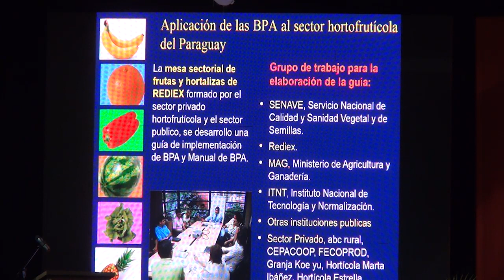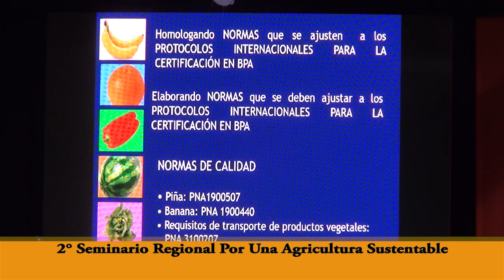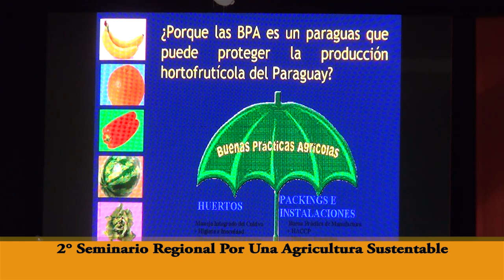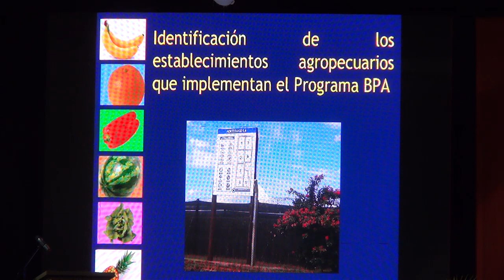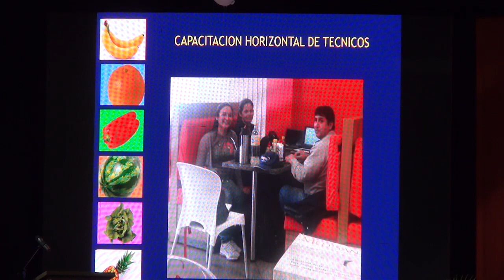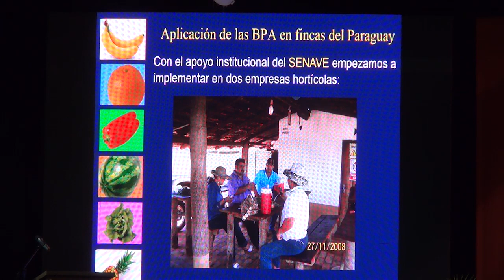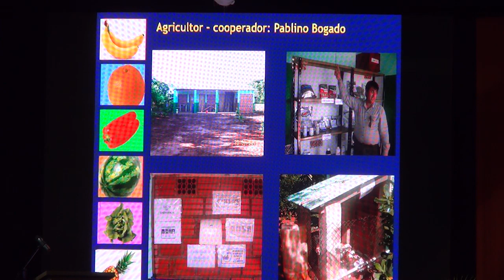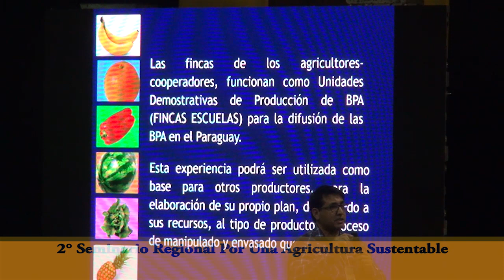2do.Seminario de Agricultura Sustentable 2017, Disertación 4ta. Parte.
2do Seminario Regional de Agricultura Sustentable.
Organizado y realizado en Cooperativa Copronar. Alto Paraná, Paraguay